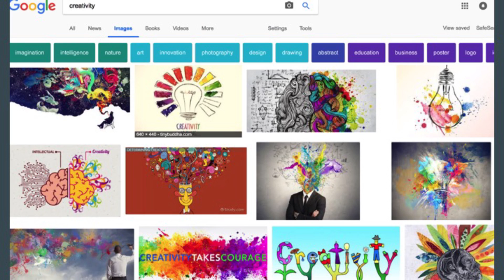How Creative Expression can Increase Diversity in AI | Ananya Karthik | TEDxSJSU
If technology and creativity are perceived as two separate circles that never intersect, what are the consequences for the next generation of technologists? As we face a diversity crisis in artificial intelligence, high-school senior Ananya Karthik shares how she aims to change the perception of tech in order to ensure that creativity and diversity are integral to the narrative of technology. Ananya Karthik is a 17-year-old senior at Saint Francis High School who believes that creative thinking and diversity are essential to the future of technology. At age 15, Ananya co-founded creAIte, an AI+Art initiative that inspires girls in artificial intelligence through neural art; she organizes workshops across the country that emphasize creativity as the core of innovation and promote inclusion in AI.
As a member of the inaugural IEEE Global Initiative’s High School Committee, Ananya contributes to the conversation on the ethics of AI technology. Additionally, she collaborated with faculty as the sole student representative in her school’s Innovation Committee to develop ideas for creative advancement on campus.
In her spare time, Ananya enjoys expressing herself through writing, art, and dance. This talk was given at a TEDx event using the TED conference format but independently organized by a local community.